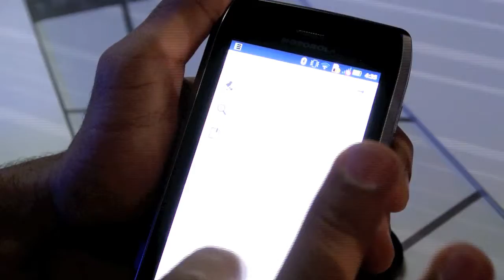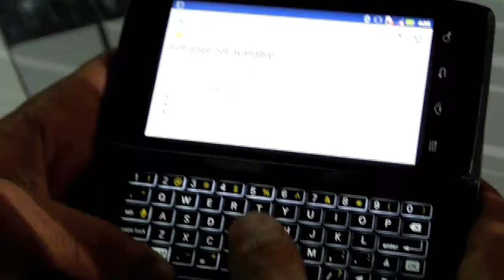Motorola Droid 4 Hands - CES 2012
We were lucky enough to get some one on one time with the Motorola Droid 4! The newest edition to the Droid family. This year, it brings 4G LTE on the table, a larger screen, and an improved keyboard!